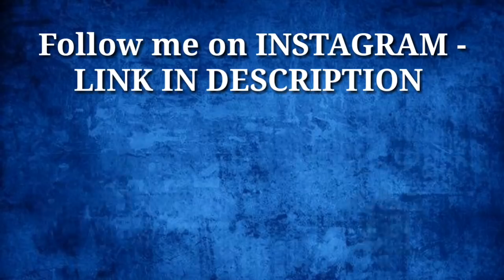How Gary Oak Have 10 Badges ?? Theory Explained in HINDI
In this video, I discuss the multiple theories available in an attempt to explain why Gary Oak had ten gym badges in one episode of the Pokémon Indigo League anime series. What will we find? Will we be able to prove anything? Watch to find out!

Thanks guys and